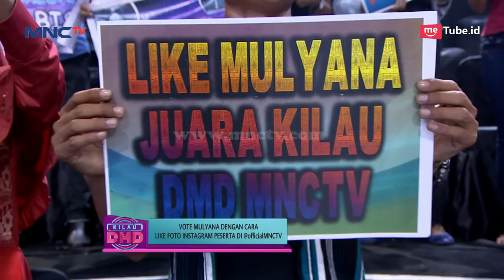Mantap! Mulyana TATATAnya Makin Keren Aja Nih - Semifinal Kilau DMD (19/4)